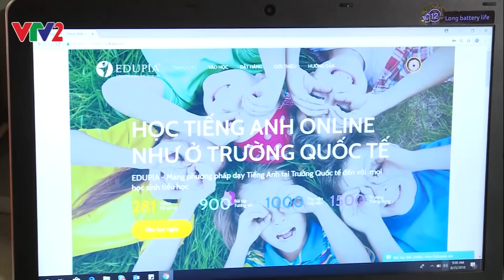Phụ huynh và giáo viên nói gì về chương trình tiếng Anh online của Edupia?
1. TIẾP CẬN PHƯƠNG PHÁP VÀ CHẤT LƯỢNG DẠY Ở TRƯỜNG QUỐC TẾ CHỈ 50K/THÁNG

2. PHÁT ÂM CHUẨN, GIAO TIẾP TỐT SAU 3 THÁNG

3. ĐẠT KẾT QUẢ CAO TRÊN LỚP

4. GIÁO VIÊN KIỂM TRA, THÔNG BÁO KẾT QUẢ HÀNG TUẦN CHO PHỤ HUYNH

5. CON TỰ GIÁC HỌC NHỜ ĐỒ HỌA HẤP DẪN, KẾT HỢP HỌC VÀ CHƠI

► Đừng quên follow kênh của Edupia để có thật nhiều bài học bổ ích nha!
© Bản quyền thuộc về EDUPIA
Danh mục
Giáo dục